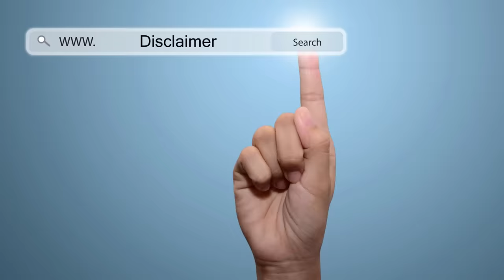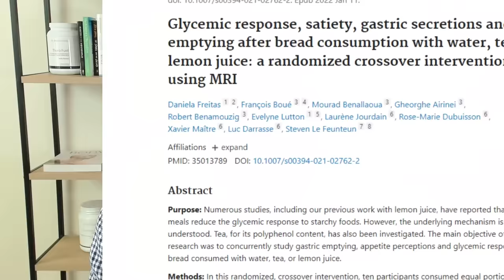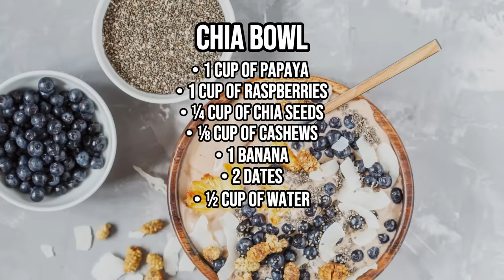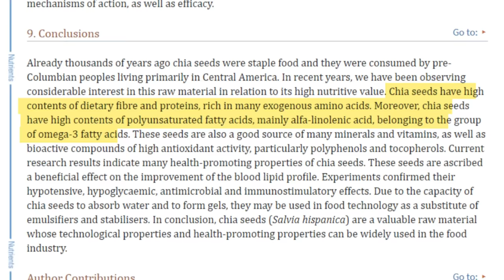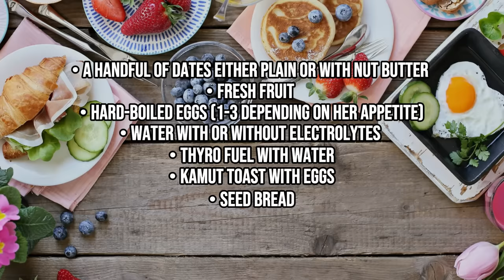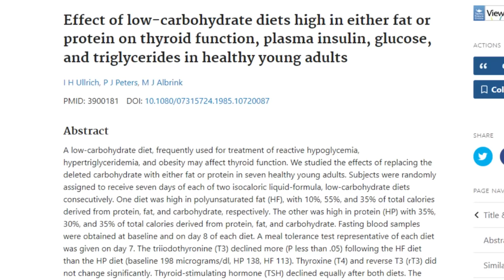What She Eats to Stay Off Thyroid Medication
My wife was able to use a combination of diet and lifestyle changes to get off of her T3 thyroid medication.

She suffered from an unusual form of thyroid resistance due to an eating disorder in her teenage years which left her with metabolic damage, treatment-resistant depression, thyroid resistance, and the inability to lose weight.

She had a complete resolution in her symptoms with the use of T3 thyroid medication (liothyronine) but didn't want to stay on her thyroid medication forever.

To do this, she changed her lifestyle and her diet and, as a result, she was able to get off of her thyroid medication and remain symptom-free.

And you can see another video with a list of diets that have worked for other patients